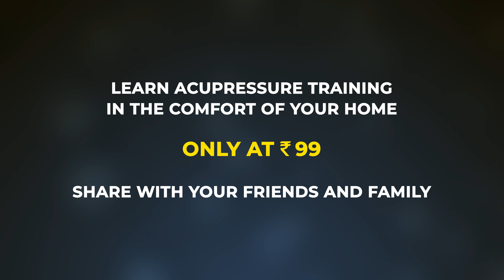FREE ACUPRESSURE E-BOOK | ACUPRESSURE POINTS ON HANDS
NOW "ONE MONTH ACUPRESSURE TRAINING" @99/ ONLY